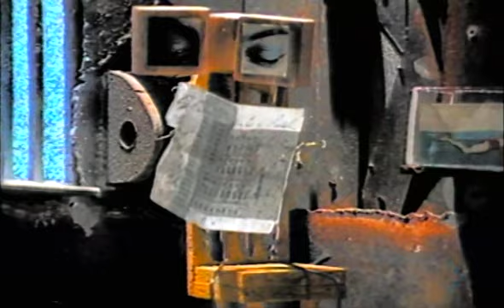Mr Roy – Something About You (Official Video 1994)